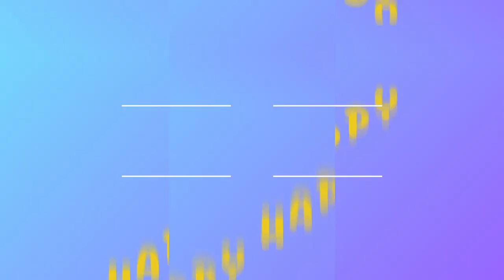20th BERSAMA,TITI SERING NGAMBEK KE TIAN!! KENAPA??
Guys kali ini Titi dan Tian dapet tantangan nih untuk jawab pertanyaan SIAPA YANG PALING Dan ternyata malah membongkar rahasia hubungan awet mereka serta kenangan masa lalu yang romantis sampai kocak!! Pasti pada Penasarn kan?